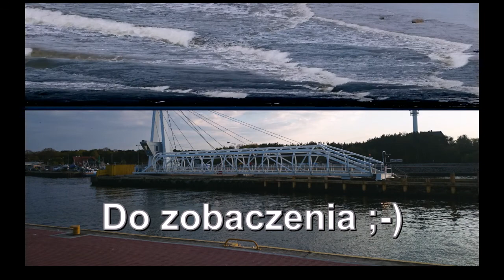Ustecka plaża od zimy do lata, spójrz na piękne zdjęcia !!!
Ustecka plaża od zimy do lata.